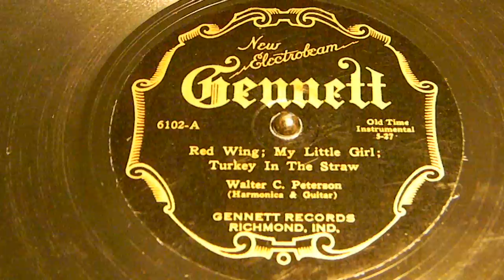Red Wing and My Little Girl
Walter C. Peterson
Gennett 6102-A